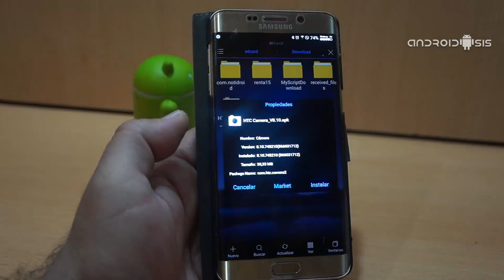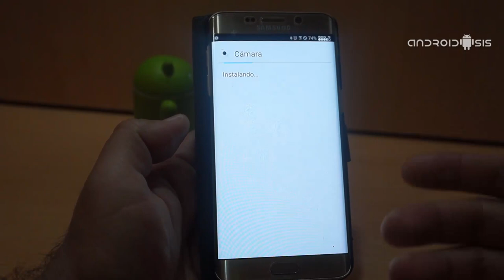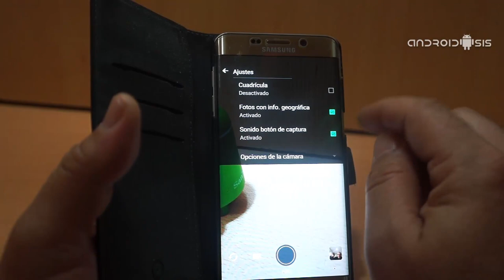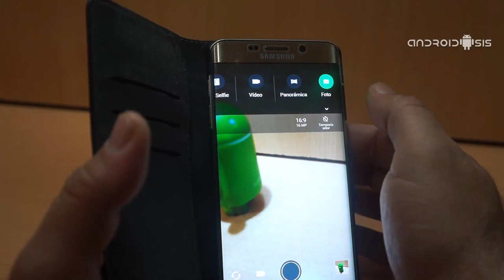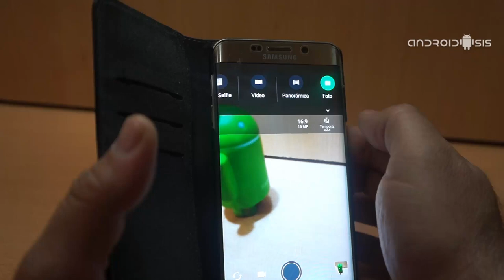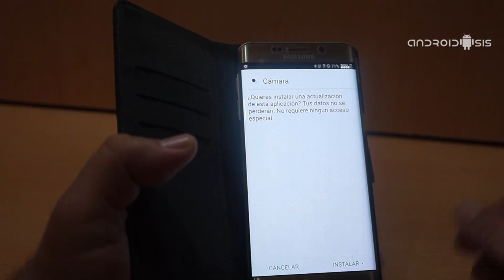[APK] Descarga e instala la nueva cámara del HTC 10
Sin duda alguna, uno de los terminales más esperados del año es el HTC 10 o el nuevo modelo de lo que vendría a ser la gama M de HTC, o sea el HTC M10. En el siguiente tutoría, gracias una vez más a los chicos de XDA Developers, tenemos el enorme placer de compartir con todos vosotros el apk de la nueva cámara del HTC 10 para poder probarla y disfrutar de su sencilla interfaz en cualquier modelo de terminal Android.